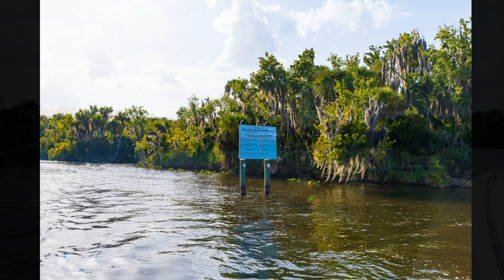The 803 Heads to The 386...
A little recap from our trip to Palatka, Florida to hang out on the St. John's River and visit Silver Glen Springs. Good times!